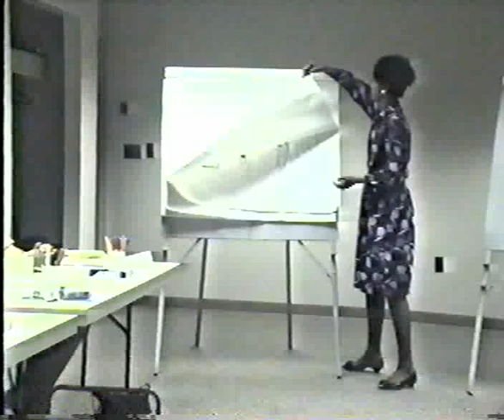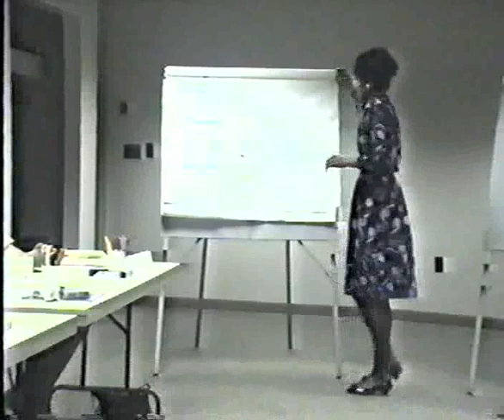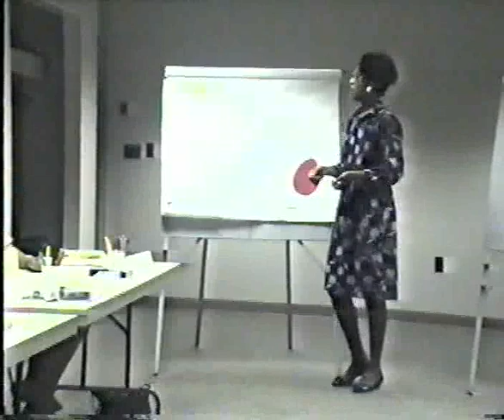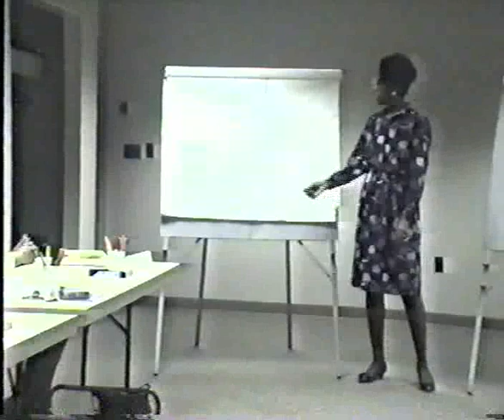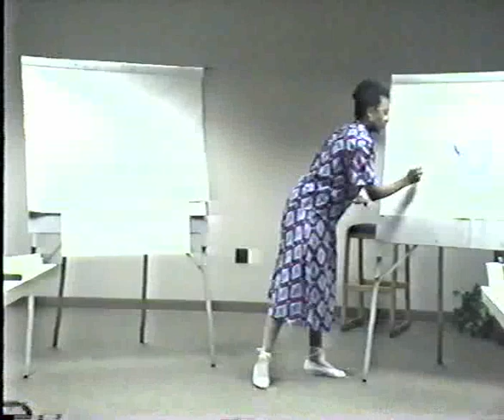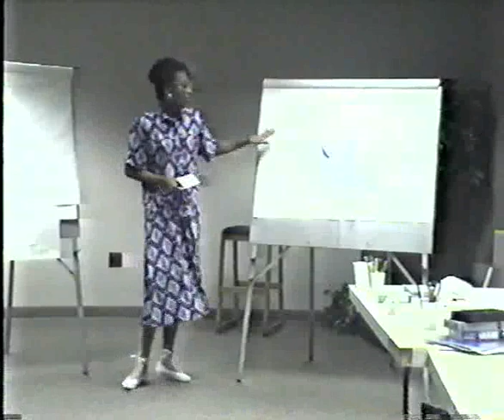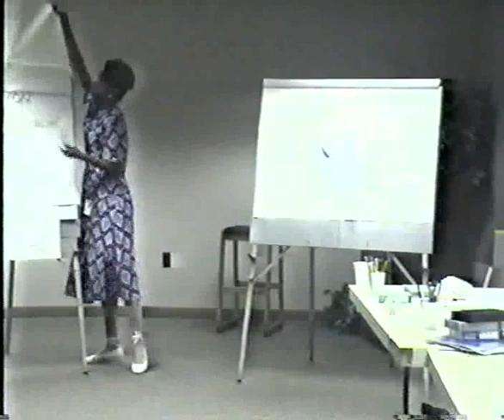Terrye Toastmaster 199X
Terrye Ashby at Toastmasters somewhere in the 1990's.